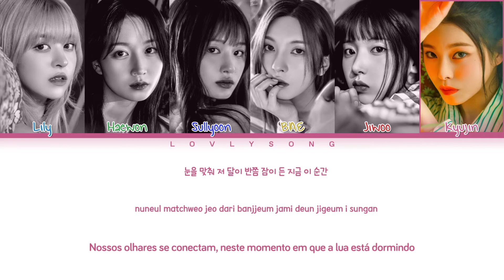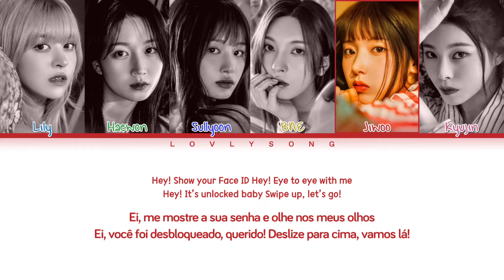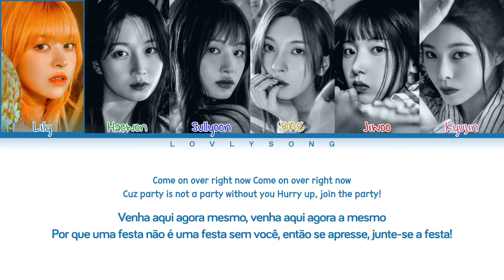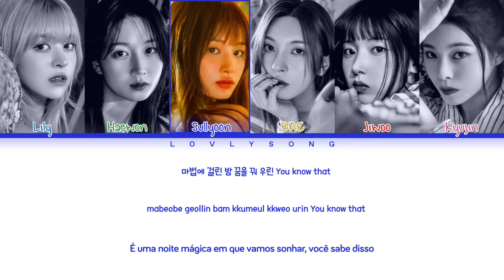NMIXX (엔믹스) - Party O’Clock (Color Coded Lyrics Tradução)